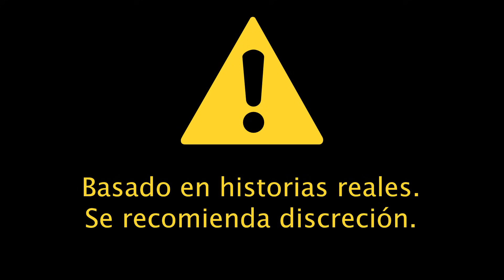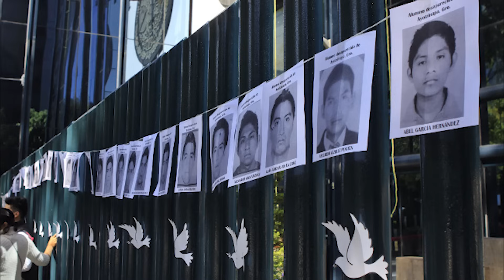Funky Town G*r3 | El Video Más Fuerte de Internet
Hola Walkers lo que nos cita hoy es el infame video de Funky Town G*R3, el supuesto video más fuerte de internet.

Salu3!